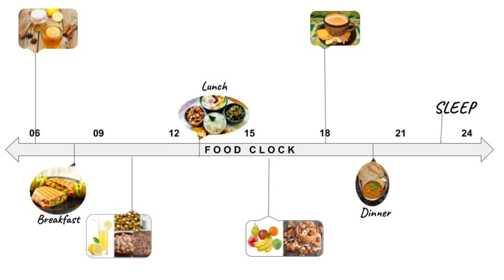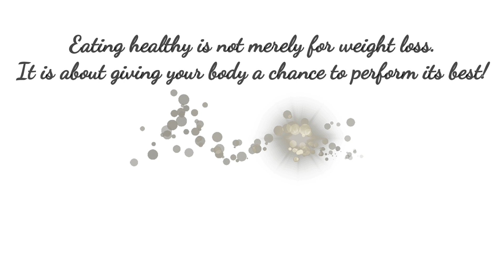Start Eating Healthy - More realistically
We all want to eat healthy, make all efforts too. Yet we fail again and again. Can healthy eating be more realistic?
In this video, we've tried to cover how healthy eating begins, but fails; what are the root causes that it never works and finally find some realistic ways to take that essential step towards healthy eating.